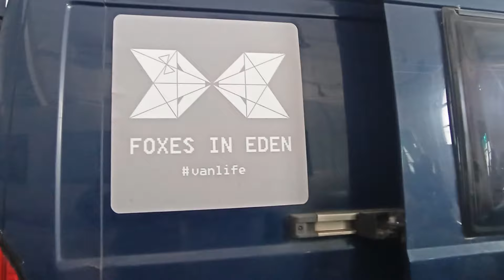156 # Poznań Targi. Spotkanie z podróżnikami i vlogerami. " Lisy w Edenie ". CAMPER MAJSTRY.